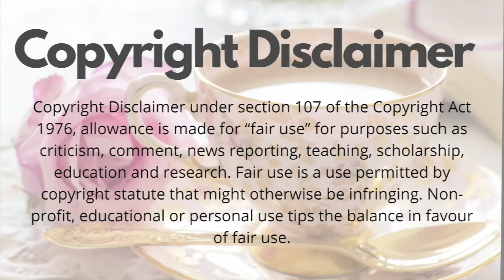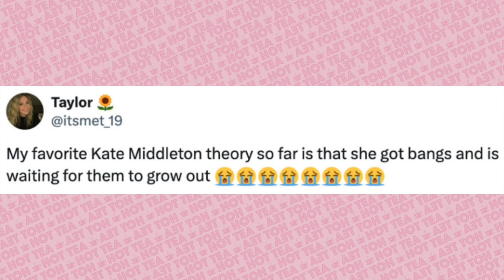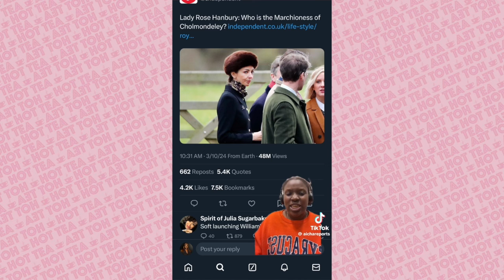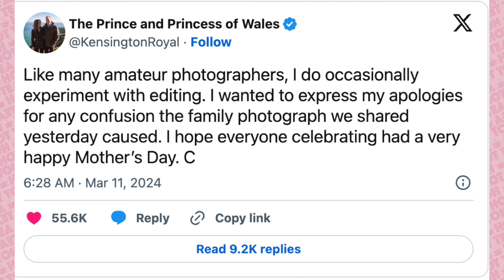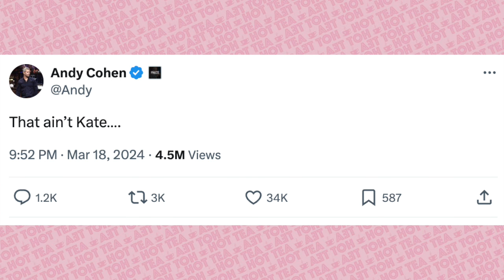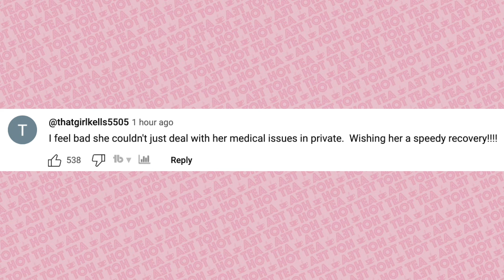Kate Middleton REVEALS where she's been all along...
We are back today with very unfortunate news. As you have probably heard, Kate Middleton had completely disappeared from the public eye since December. Kensington Palace had given us a heads up about this saying Kate Middleton would be going major abdominal surgery, with no further details given.

Earlier this year, a spokesperson for Kensington Palace, which handles the household for the prince and princess of Wales, told Fox News Digital: "Kensington Palace made it clear in January the timelines of the princess’ recovery and we’d only be providing significant updates. The guidance in January stood that the Princess would be recuperating at home in Windsor." The spokesperson reiterated the princess was "doing well."

Despite this, a number of theories emerged on sites like X and TikTok, and EVERYONE and there mothers were speculating about Kate Middleton's whereabouts and her health condition.

Before we get into what actually happened, here are a few different theories as to where Kate Middleton's been:

First off there's the BBL or facelift rumours. The story being that Kate Middleton probably got a BBL or facelift and is taking this time to recover from surgery.